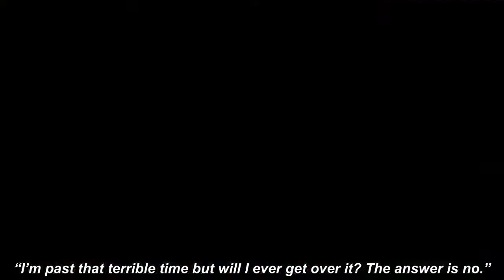'Completely destroy you' Cliff Richard feared heart attack after false sex assauIt claims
SIR CLIFF RICHARD has revealed he feared he would suffer a heart attack from the stress of the false child sexual allegations he faced in 2014.